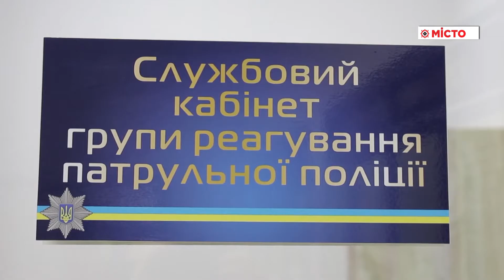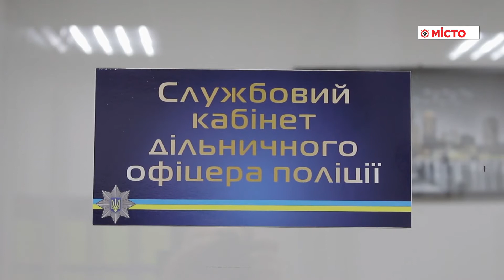У Карлівському районі відкрили інноваційну станцію